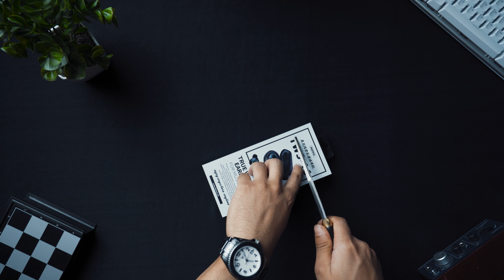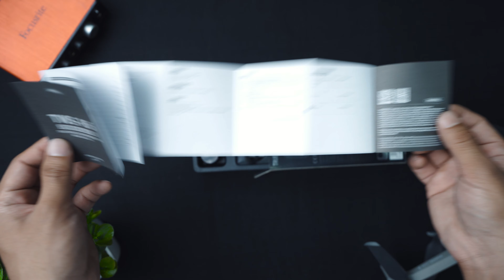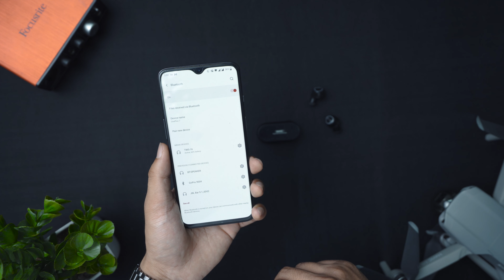REMAX TWS-16 Earbuds Review|Unboxing|नेपालीमा|Budget earbuds in Nepal under rs3500|Wireless earbuds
REMAX TWS-16 is one of the most selling TWS in Remax earbuds category in Nepal. At Rs.3400 we can say this is budget earbuds in Nepal. You can also find similar product in Nepali market. this Remax TWS earbuds has good amount of base and average mids and treble.so i think this Remax TWS earbuds is worth trying out in Nepal.